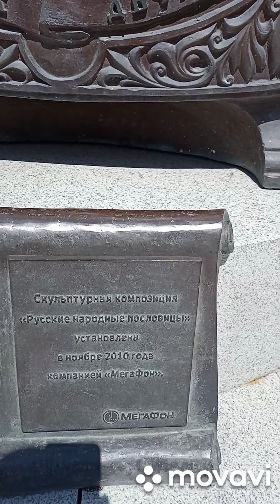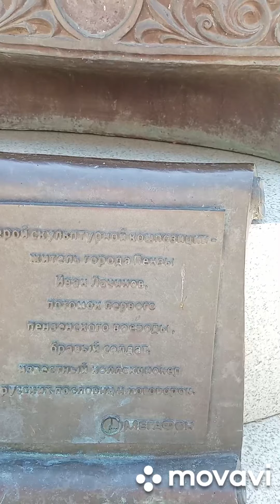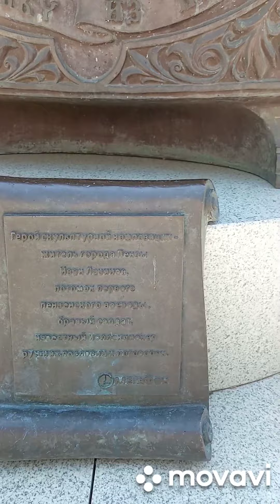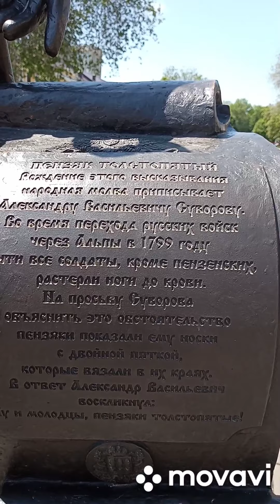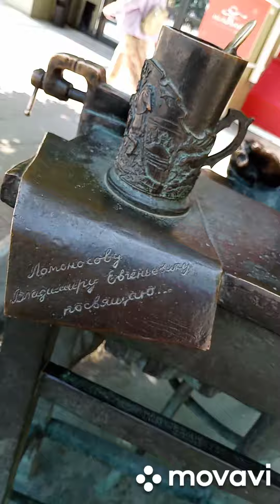небольшая прогулка по городу